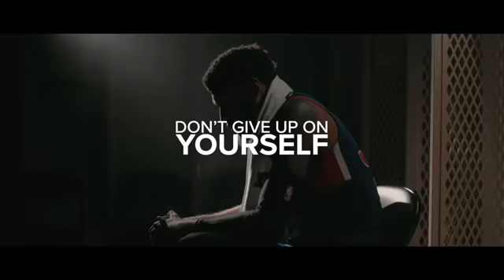DON'T GIVE UP ON YOURSELF - Powerful Motivational Speech Video (Featuring Ronald A. Burgess Jr.)